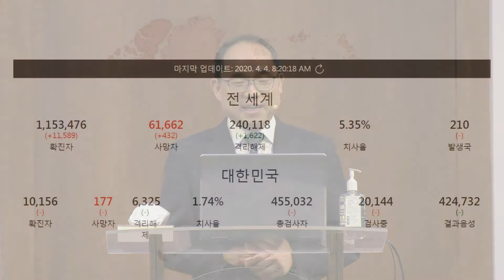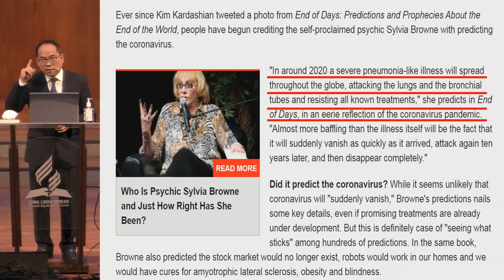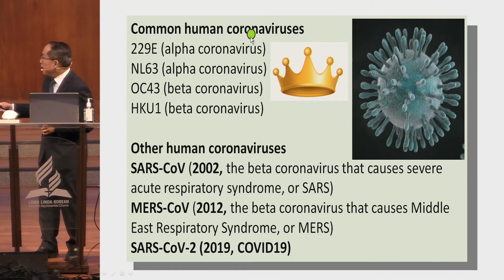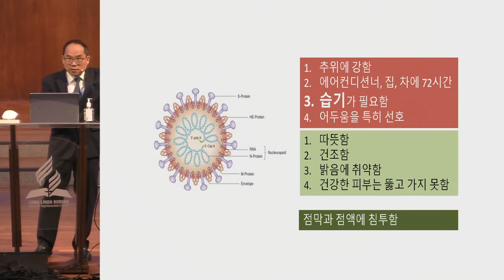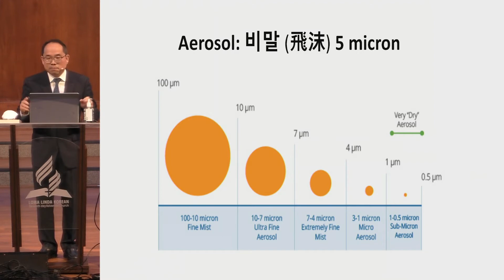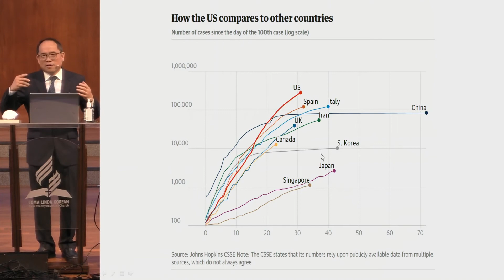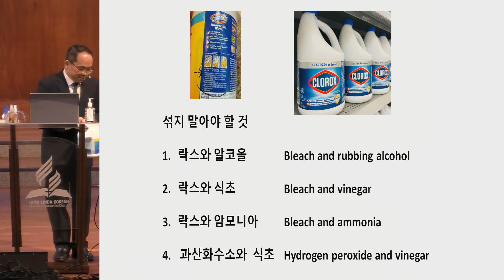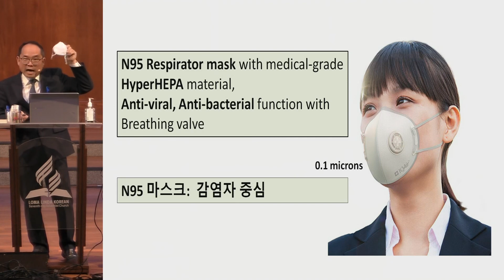코로나 바이러스-19 전염 예방--세계 장수촌 로마린다- (2) 이렇게 하면 바이러스에 감염이 안 될 수 있다(2) 20200404 이준원 의학박사 의대교수 출처:LLKC SDA